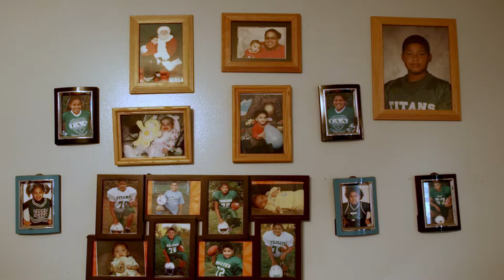Lamar's Story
Lamar James is a former patient of Spring Harbor Hospital in Westbrook, Maine who has chosen to share his experience. You can learn more about Spring Harbor Hospital by visiting us